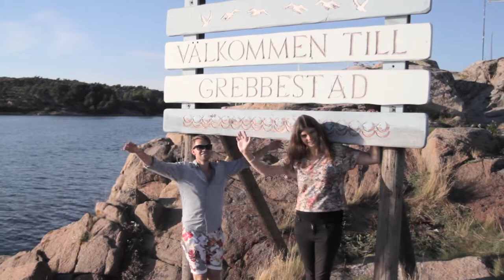The Old Dance School (The Fair Rain)/ Scandinavia Tour / September 2013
Tour video from The Old Dance School's tour of Scandinavia, September 2013.

Photography and production by Robin Beatty.

Featured Tracks:
Sula Sgier, Dancing Ledge, Swifts & Martins and Ras Al-Maa from 'Chasing The Light' (2012).

The Old Dance School's expansive landscapes of ear-bending contemporary folk place them as true innovators of the music. Duelling fiddles, soaring brass crescendos, and irresistible grooves, their live show charts their remarkable journey from ballet school basement jam sessions and cowshed rehearsals, to remote lighthouses, to headline appearances at international festivals.

The Old Dance School takes it's name from the old Betty Fox School of Ballet in Birmingham, then legendary jam session venue, where the band first formed in 2006. Championed by BBC Radio 2's Bob Harris, the septet's provocative songs and cinematic sound has received plaudits throughout the country, from press and audiences alike, including Songlines Top Of The World 2010, and The Scotsman's Album of the Year.